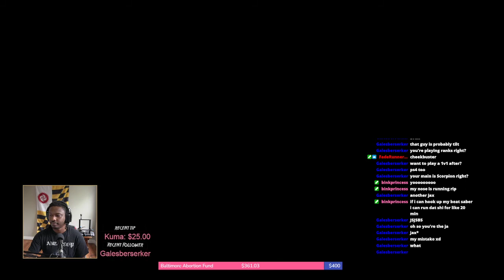Sometimes You Become The Joker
That time I beat this dude so bad during a fundraiser, he became The Joker.
PC Setup:
Arcade stick: Hori Alpha Fightstick Tekken 8 Edition For PS5
Camera: Sony A6100
Handcam: Logitech C615 HD Webcam
CPU: AMD Ryzen 9 7900X3D 4.4 GHz 12-Core Processor
CPU Cooler: be quiet! Pure Rock 2 Black
Motherboard: ASRock X670E Pro RS ATX AM5 Motherboard
Memory: G.Skill Trident Z5 Neo RGB 32 GB (2 x 16 GB) DDR5-6000 CL30 Memory
Storage: Samsung 990 Pro 1 TB M.2-2280 PCIe 4.0 X4 NVME Solid State Drive
Video Card: Gigabyte WINDFORCE OC GeForce RTX 4070 SUPER 12 GB
Case: Fractal Design North XL ATX Full Tower Case
Power Supply: PowerSpec GFM 750 W 80+ Gold Certified Fully Modular ATX Power Supply